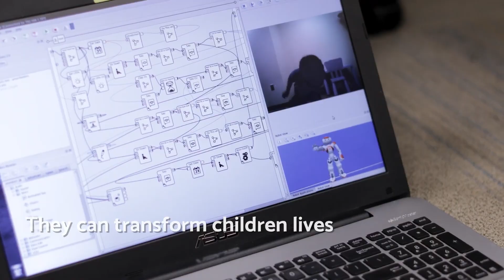World Autism Awareness Day